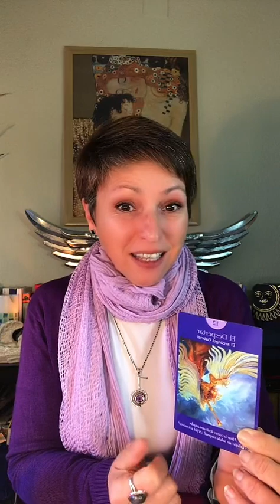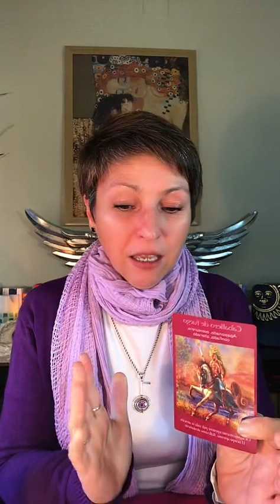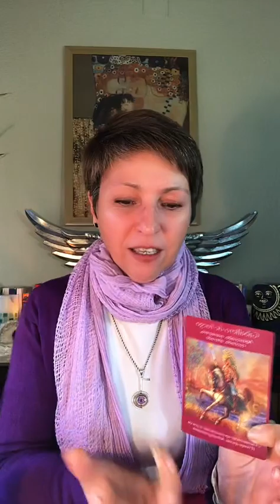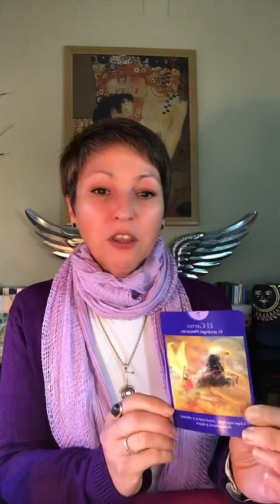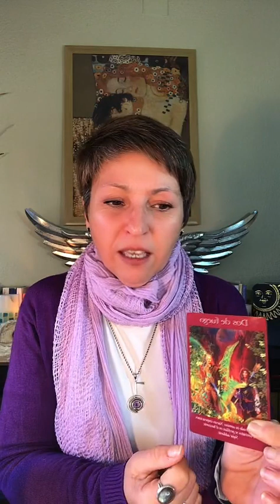Angeles y Horoscopos